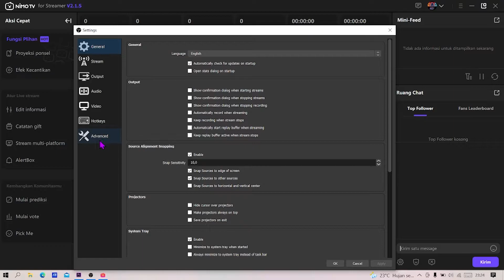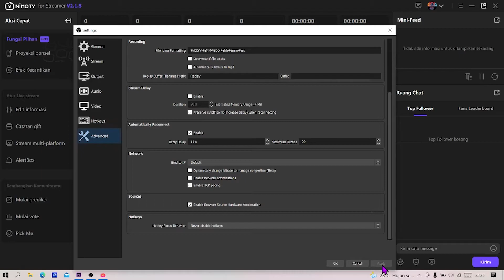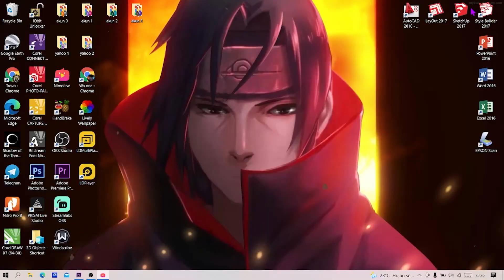CARA MENGATASI FAILED SAAT START LIVE STREMAING DI OBS NIMO TV STREAMER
Di Vidio Kali Ini Saya Akan Menjelaskan CARA MENGATASI FAILED SAAT START LIVE STREMAING DI OBS NIMO TV STREAMER. semoga bermanfaat untuk teman teman semua..

silahkan Berkomentar,
Insyallah saya jawab: